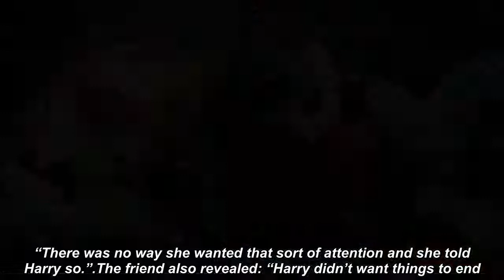Chelsy Davy fury as Harry's ex 'absolutely didn't want' attention on relationship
CHELSY DAVY made clear her "absolute" desire to stay out of the public eye while dating Prince Harry before their relationship broke down.